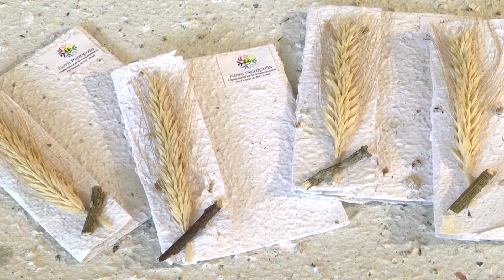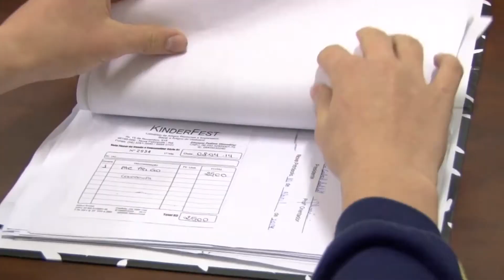Cooperativismo Escolar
Reportagem de Joyce Heurich mostra como funciona uma cooperativa escolar e quais os benefícios que ela traz para os estudantes e para a comunidade como um todo.